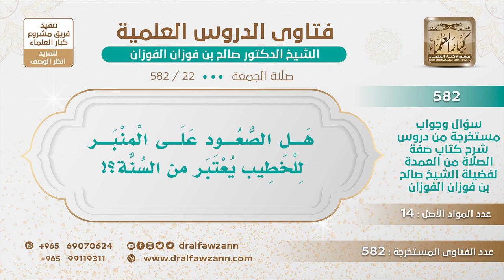[22 -582] هل الصعود على المنبر للخطيب يعتبر سنة؟! - الشيخ صالح الفوزان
-"السؤال: هل الصعود على المنبر للخطيب يعتبر سنة؟!
الجَوَابُ: نعم بلا شك، هذا فعله الرسول ﷺ لأجل أن يبلغ الناس لو خطبهم وهم ما يشوفونه ما يبلغهم بخلاف ما إذا كان مرتفعًا ويرونه.
للاشتراك في قناة الشيخ صالح الفوزان
سؤال وجواب من شرح صفة الصلاة ( 582 ) مقطع

للاستفسار والإقتراحات والدعم
رئيس الفريق
لمشروع كبار العلماء